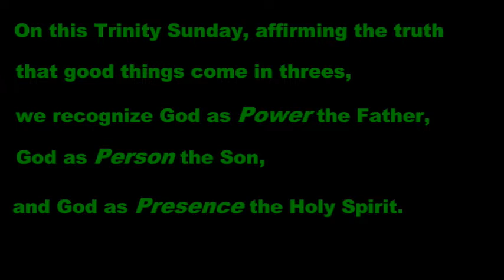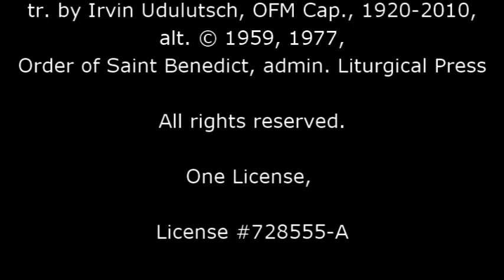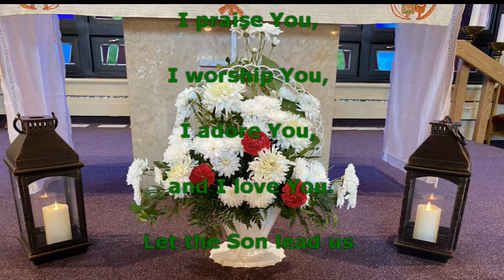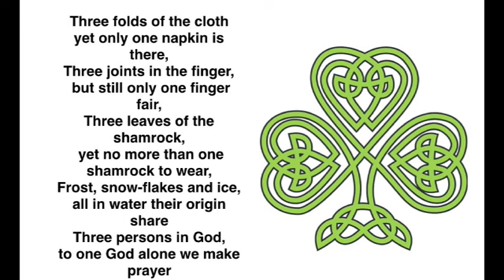Trinity Sunday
The Most Holy Trinity - Mass
The Parish Community of St. Kevin
Welland, Ontario, Canada